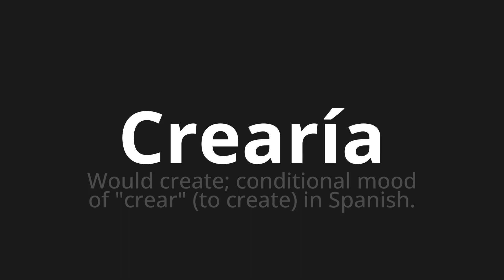How to pronounce Crearía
Master the Pronunciation of 'Crearía Which Means would create' - which means : Would Create;Conditional Mood of "Create" (To create) in Spanish. 📝 with @PronunciationSpanish 🎓🗣️ - [Your Guide to Spanish]

Learn to pronounce 'Crearía' perfectly in Spanish with our easy and engaging tutorial by @PronunciationSpanish! 📖📽️ In this comprehensive video, we provide you with native speaker examples 🗣️👂 and phonetic breakdowns 🎵 to ensure you get the pronunciation just right.

How to say I would create in Spanish